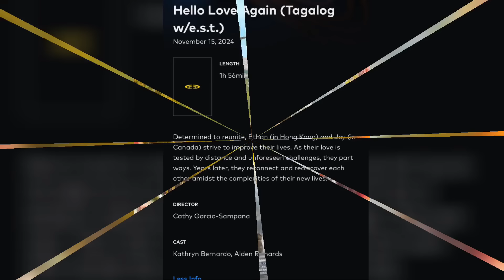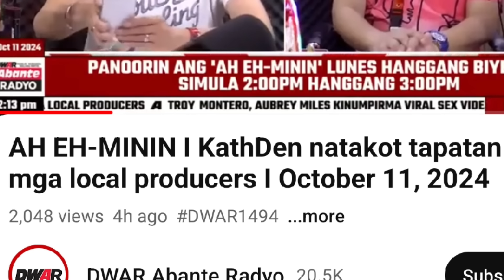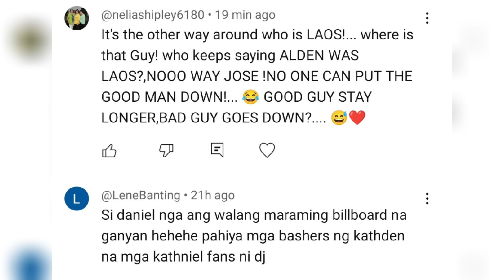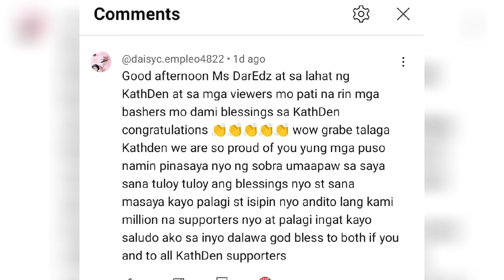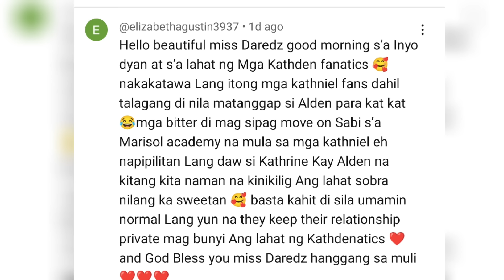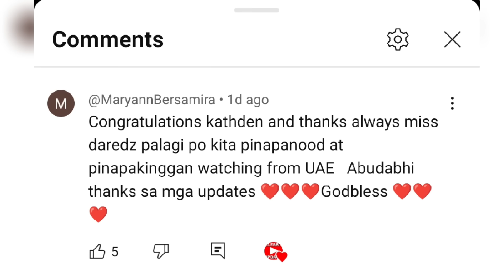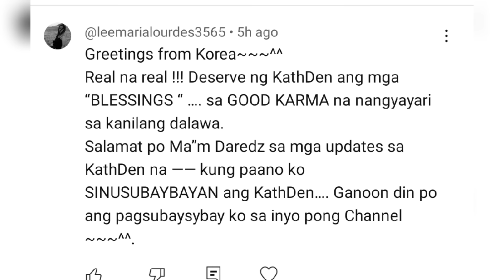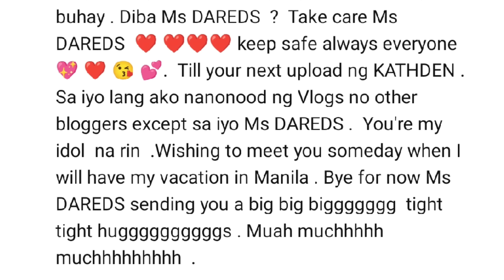ALDEN RICHARDS|KATHRYN BERNARDO LOCAL PRODUCER AND DIREKTOR MAY REBELASYON TUNGKOL SA KATHDEN!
1LIKE  1THANK YOU